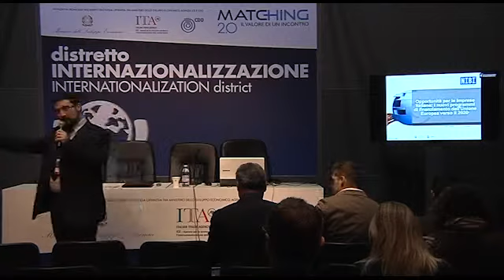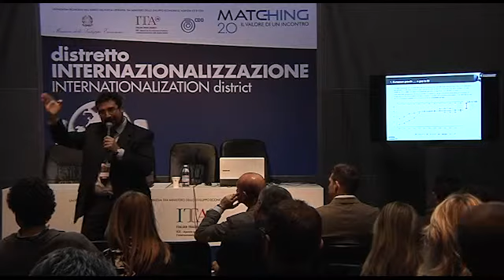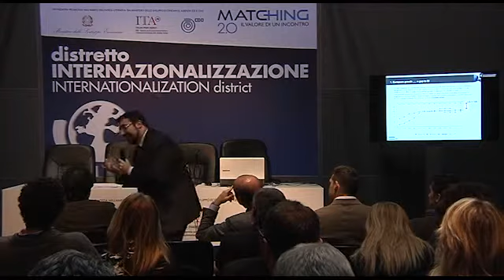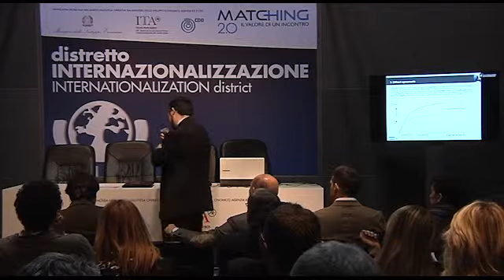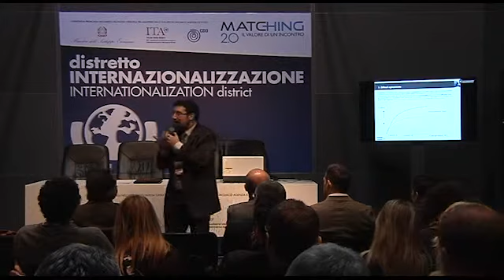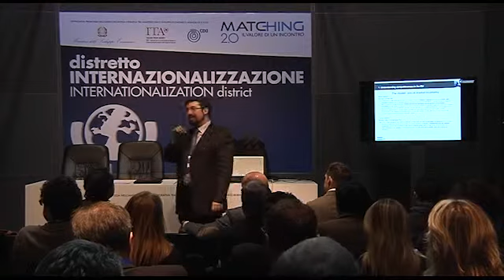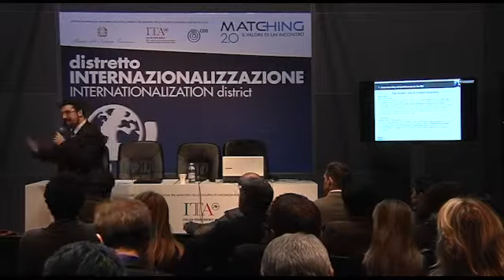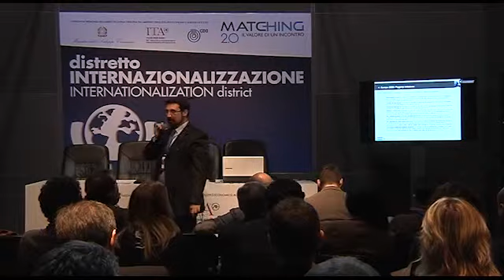Opportunità per le imprese italiane: i nuovi programmi di finanziamento dell'UE verso il 2020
Relatori: Paolo Palamiti

Organizzato da: Promos